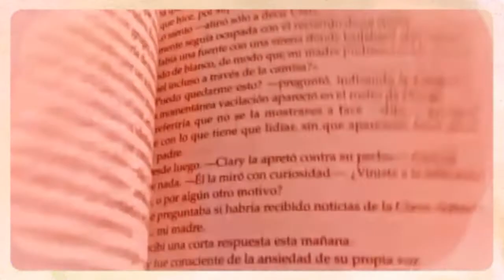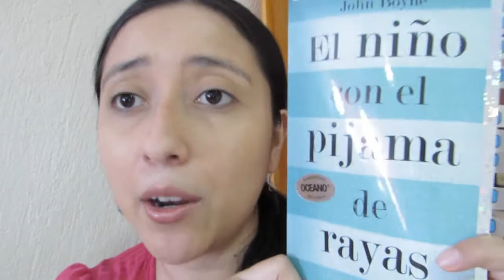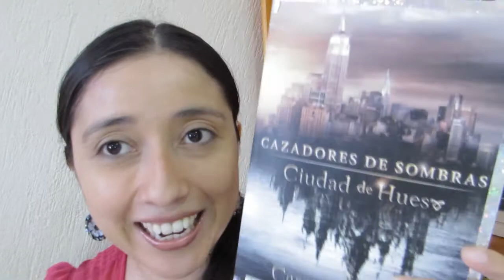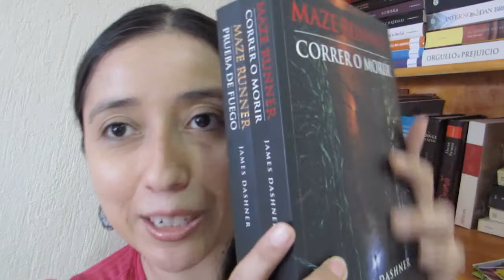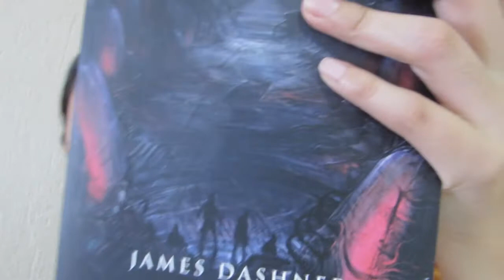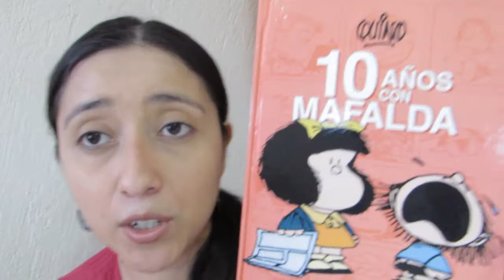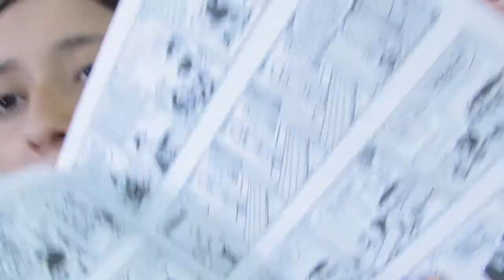Lecturas del més de Marzo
Hola bonitos les dejo mi video espero que les guste, y si es asi regaleme un comentario :)

Espero esten bien y disfrutando sus lecturas. Besos